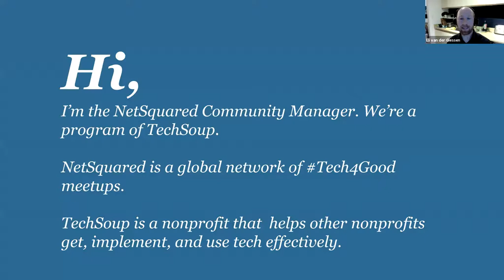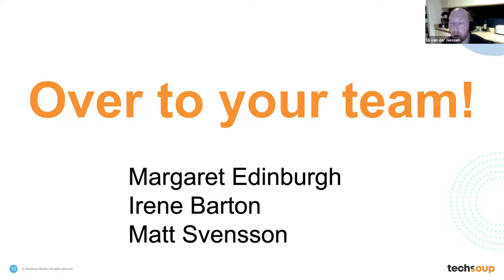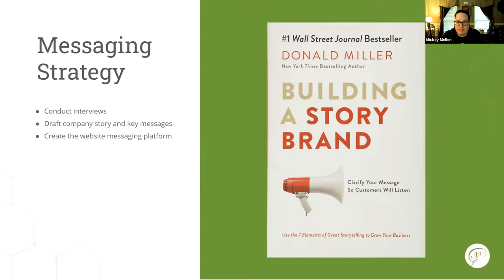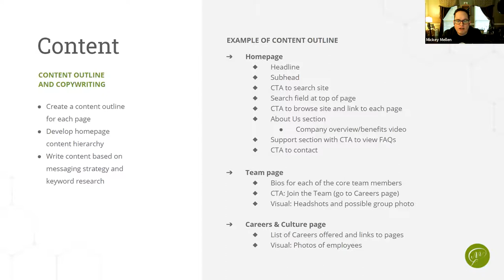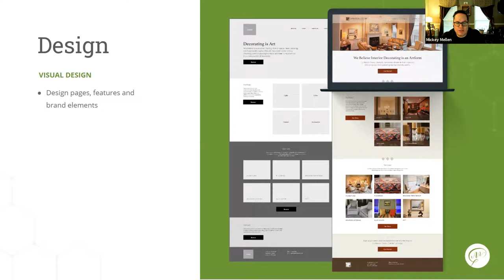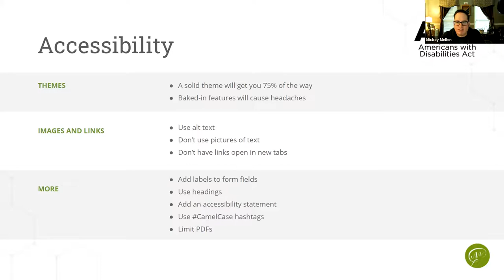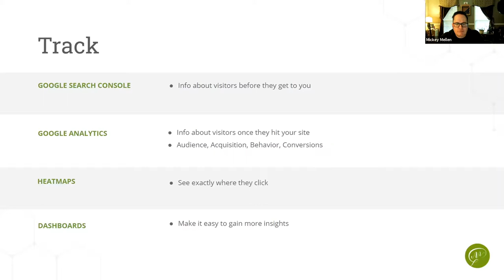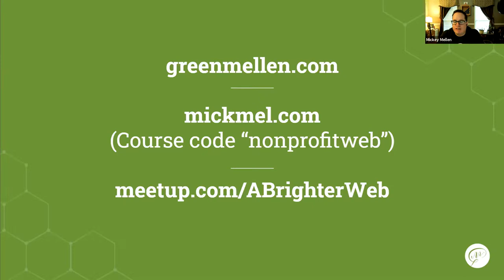NetSquared Atlanta: Website Building and Design for Nonprofits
Hosted by NetSquared Atlanta on January 12, 2020.

Website Building and Design - Join Mickey Mellen, Co-Founder and Technical Director of Green Mellen as we re-launch the NetSquared Atlanta group! We're excited about our discussion that will focus on nonprofit website design. Mickey will touch on things to avoid in design and content/layout, best practices in driving user behavior, and activity tracking for nonprofit websites.

With over 14 years of WordPress experience and a passion for helping others, Mickey is highly-regarded. He is also highly involved in social media and knows the ins and outs of everything from Facebook to Search Engine Optimization and has spoken at many events around the country.